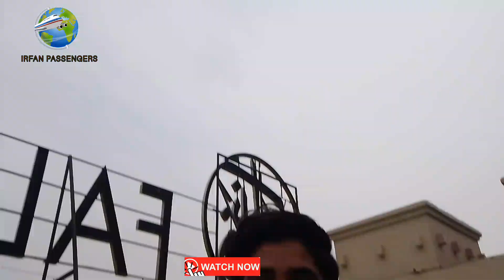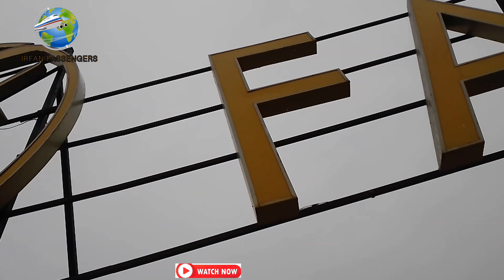Episode 20 Karachi ✈️پاکستان کا پیارا شہر 🥰کراچی ماشاءاللہ جناب subscribe like which video 🪐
time YouTube channel video first vlog viral🔥

my first vlog on YouTubemy first vlog on YouTube
my vlog
my first time vlog on YouTube
my first vlog todayH8 youtube video upload comment settings
youtube comment settings kaise kare
youtube video upload comment on
youtube video upload comments off
youtube video comment settings
youtube comment settings
comment settings youtube
youtube par comment setting kaise kare
youtube me comment setting kaise kare
youtube mein comment setting kaise karen
youtube video upload comment settings
comment setting kaise karen
youtube video comment turn on kaise kare
youtube video comment turn off kaise kare
youtube comment settings restricted mode
youtube comment settings on phoneayoutube video upload comment settings
comment settings
comment moderation
don't hold any comments
hold potentially inappropriate comments
hold potentially inappropriate comments for review
hold potentially inappropriate comments for review kya hota hai
hold potentially inappropriate comments for review meaning in hindi
hold potentially inappropriate comments for review ka matlab
hold a broader range of potentially inappropriate comments
hold all comments for review
hold all comments for review youtube
hold all comments for review meaning in hindi